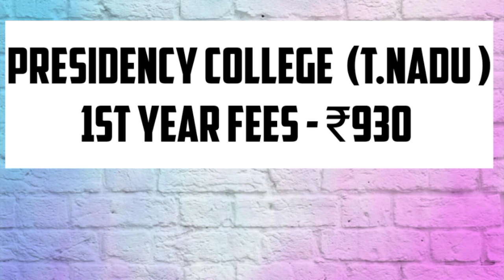M.Sc in microbiology||colleges||Fees